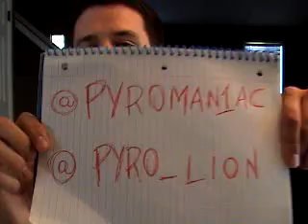Demaryius Thomas - 2010 Fantasy Outlook Video